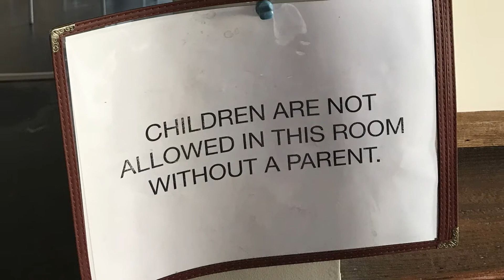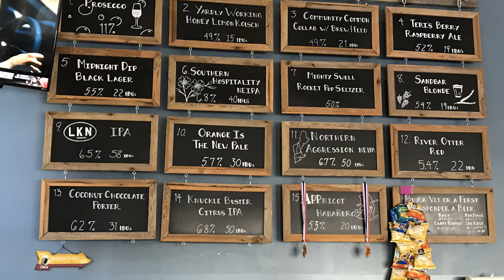Wagon Load A Trouble at Eleven Lakes Brewing